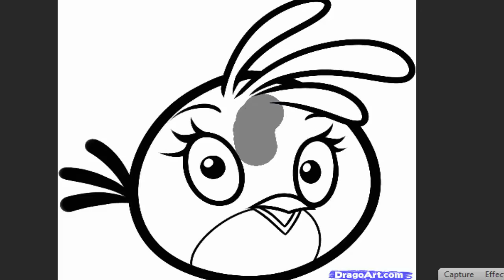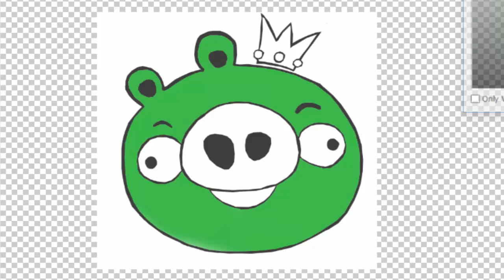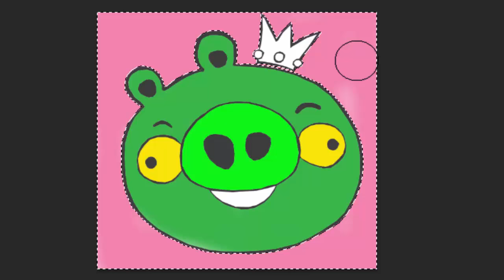Milo - La course en sac, la piscine et les oeufs en chocolat | angry birds epic final boss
Milo est un petit lapin de 5 - 6 ans dont les aventures peuvent être facilement comprises du jeune public car elles retracent leur vie de tous les jours, leurs jeux, leur environnement affectif, leurs premières expériences, leurs rêves... et parfois leurs petites peurs. Son univers est si riche, si vrai et si mignon que les enfants s'identifient avec plaisir, aux grands et petits événements qui font la vie de Milo.

Nouveaux dessins animés chaque Lundi, Mercredi et Vendredi sur cette chaîne !

*** Milo, La course en sac ***
Vincent est convaincu qu'il va gagner la course en sac. Milo, quant à lui, est seulement à un rebond de la ligne de victoire, mais il est frappé de côté involontairement par Vincent, qui finit par gagner la course. Malgré tous les mots de félicitations, Vincent ne parvient pas à profiter de cette victoire. Après avoir parlé à Judith, Vincent admet à l'enseignante qu'il a frappé par inadvertance Milo pendant la course. L'enseignante le félicite pour son honnêteté, surtout quand Milo dit que Vincent ne l'a pas fait intentionnellement. En conséquence, à la fois Milo et Vincent sont déclarés vainqueurs.

*** Milo, Milo à la piscine ***
Milo aime nager et jouer à la piscine avec Judith et Thomas. Mais la joie s'arrête quand deux voyous sautent dans l'eau et éclaboussent de l'eau sur Milo et ses amis. Les deux garçons font beaucoup de bruit. Ils ont zéro considération pour les autres dans la piscine et même ignorent les avertissements du sauveteur. Soudain, l'un des garçons se blesse en se bousculant, mais la blessure n'est pas si grave. Tout finit bien quand Milo et ses amis invitent les deux garçons s'ils veulent jouer avec eux. Ils acceptent, et l'ordre est rétabli dans la piscine.